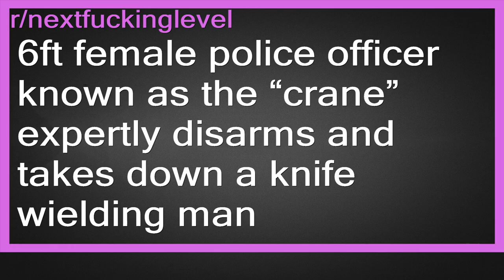6ft female police officer known as the crane expertly disarms and takes down a knife wielding man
r/nextfuckinglevel